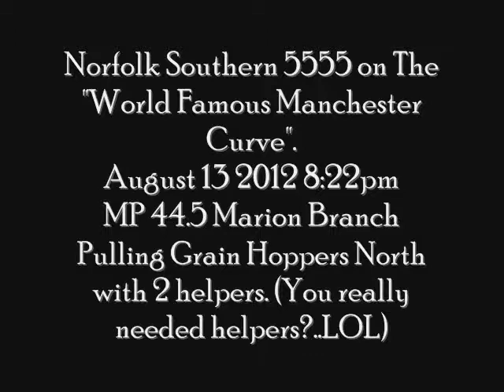Norfolk Southern 5555 Going through the "World Famous Manchester Curve"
Norfolk Southern 5555 going through the "World famous Manchester Curve" August 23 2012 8:22pm. 5555 was pulling Grain Hoppers from the POET Plant south of North Manchester Indiana heading North. Video taken at MP 44.5 on the Marion Branch. The train ended with 2 helpers.